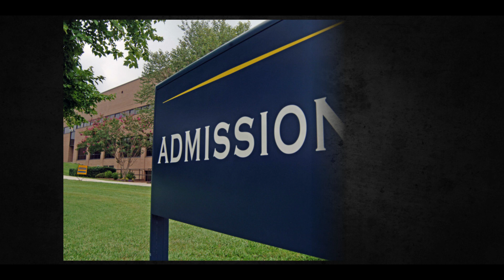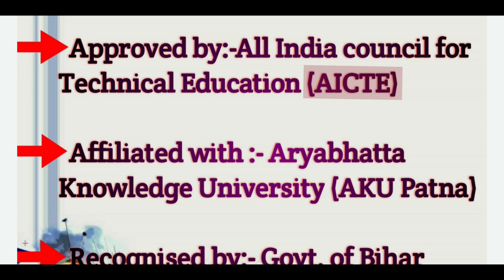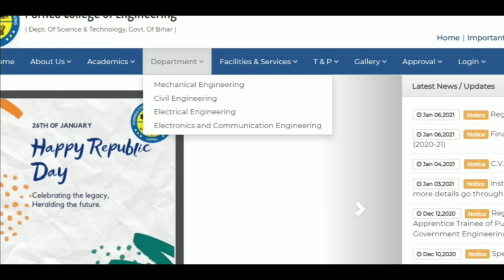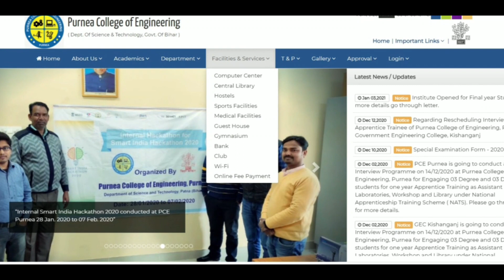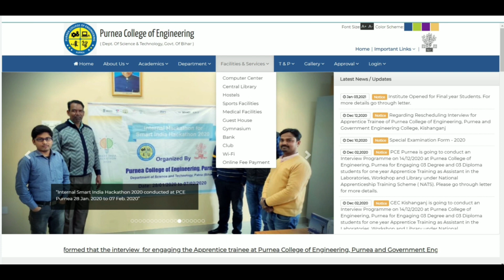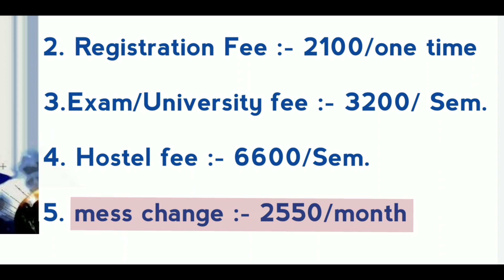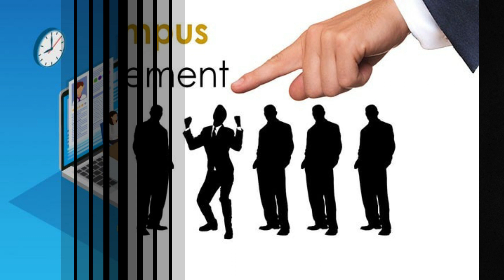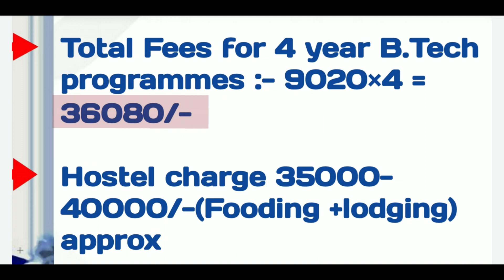Purnea college of engineering purnea (bihar) Full college review 2021 || pce purnea review 2021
(@B4 tricks)

Hi..
   I am Badal Kumar welcome our YouTube channel B4 tricks..

                 Friends, in this video of today, I gave you the full college review of Purnea college of engineering purnea (bihar)
                      guys is video me main Aap se  Purnea college of engineering purnea (bihar) ka full College review share kiya Hai
         Maine is video mein bataya hai ki Purnea college of engineering purnea (bihar) ke college ka
1.placement kaisa hai
2.facility kaisa hai
3.faculty kaise hai
4.college ka infrastructure Kaisa Hai
5.Hostel Mein Kitni seat se
6.Sathi kitne branch ki padhaai hoti hai
7.etc...
gyse Hamen ummid hai ki Purnea college of engineering purnea (bihar) ka ye full college review aapko Kafi Jyada Pasand aaega...

 Topic Cover:-
1.purnea college of engineering purnea bihar
2.purnea college of engineering review
3.pce purnea
4.pce purnea engineering college
5.purnea college purnea
6.purnea college of engineering
7.purnea engineering college
8.purnea engineering college bihar
9.pce purnea engineering college
10.bihar engineering college
11.bihar engineering college purnea
12.bihar engineering college purnea bihar
13.bihar engineering college purnea college
14.bihar engineering college purnea college review
15.B4 tricks